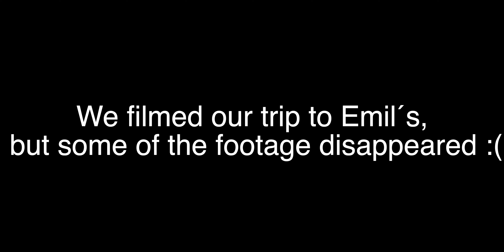CRAZY KID DOES INSANE WORLDS FIRST ON TRAMPOLINE !!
About us:
4 Norwegian guys that love to flip and make funny and entertaining videos to share with others!
Our instagrams:
Equipment used in this video:
- Canon EOS R + Canon EF 16-35mm f/2.8 L USM + Canon EF 24mm f/1.4 L USM + Canon EF 70-200mm f/2.8 L IS USM

Song: Bazanji - Fed Up (9:39 – 9:59)